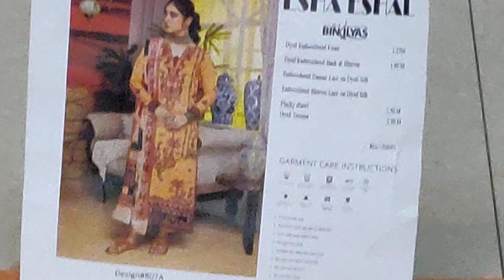Embroidered Suit with Palachi Shawl Esha Eshal Winter Collection Bin Ilyas 807A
This is a Live Video of Embroidered Suit with Palachi Shawl Esha Eshal Winter Collection Bin Ilyas 807A. Exclusively made in House by Fashion From Ornare to Provide Better Understanding of this Beautiful Pakistani Suit.